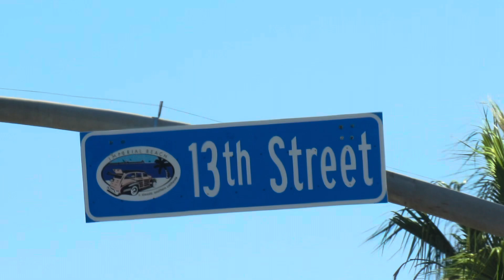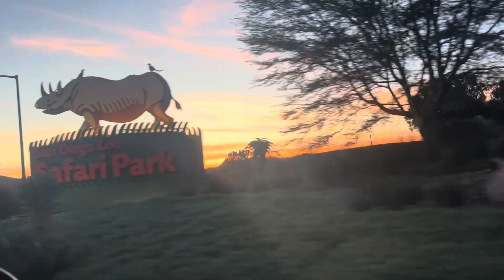BARRELS IN SAN DIEGO - November/9/2023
Videography by Alex Piña